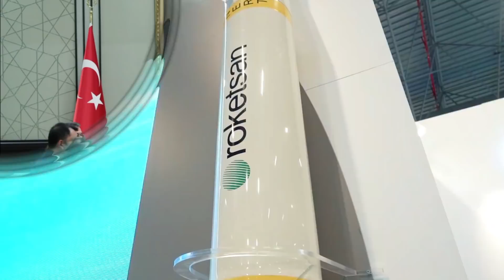sondakika TÜRKİYE FÜZELERİ GÖNDERDİ..!! MUHTEŞEM HABER..!!